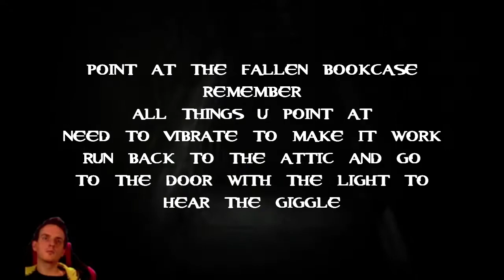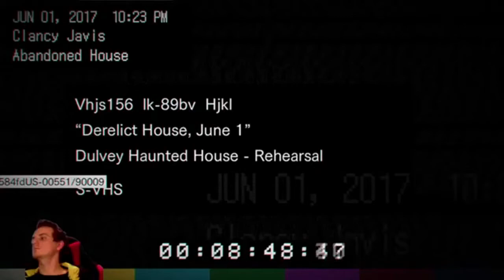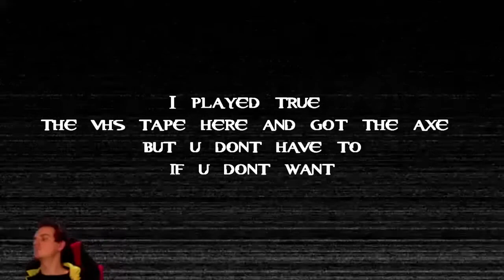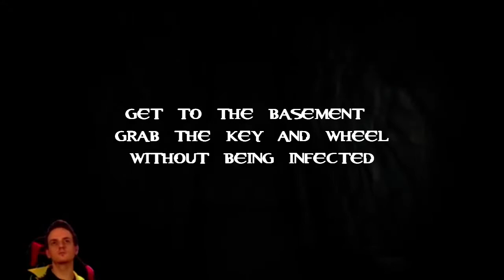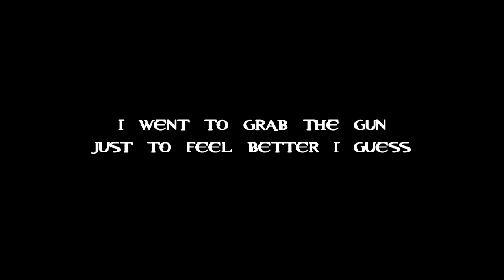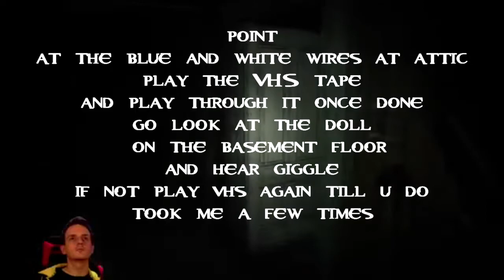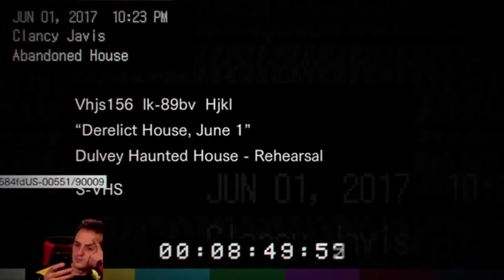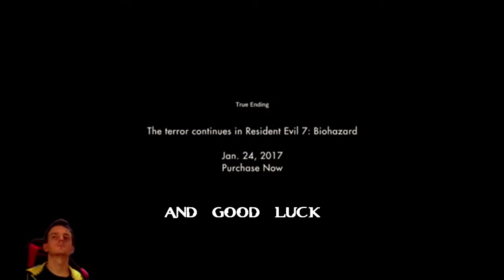How to get the dirty coin on RE7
this is a video how to get the 5 murders solved and ascape with the dirty coin